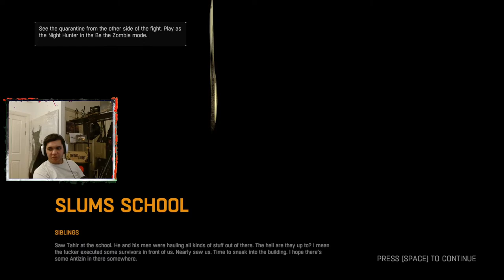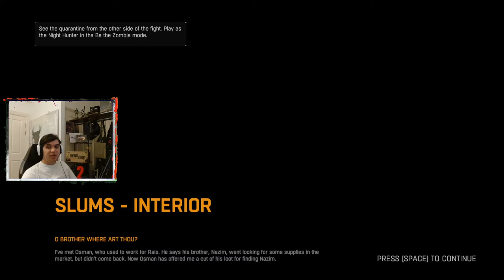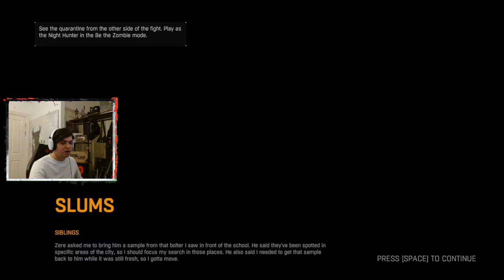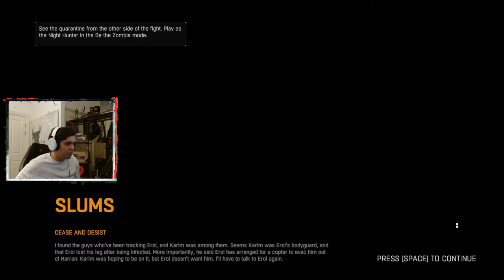Revisiting Dying Light 1 PART 3 - Demolition Time